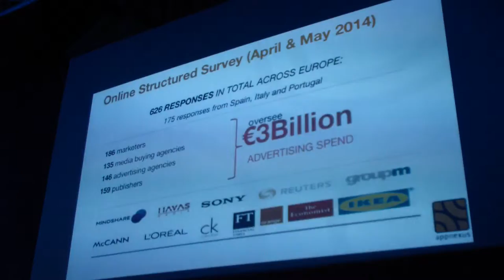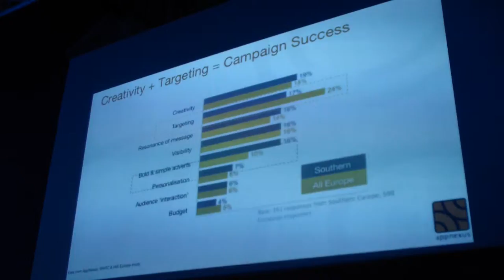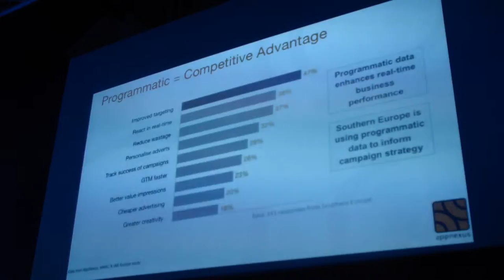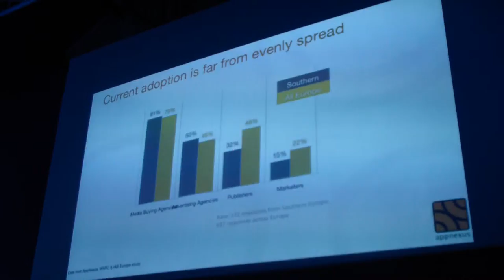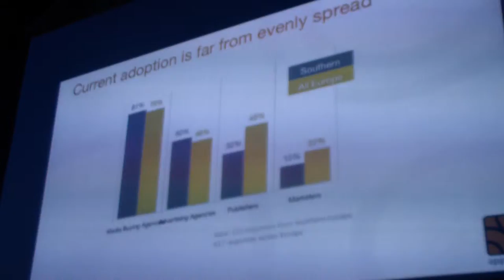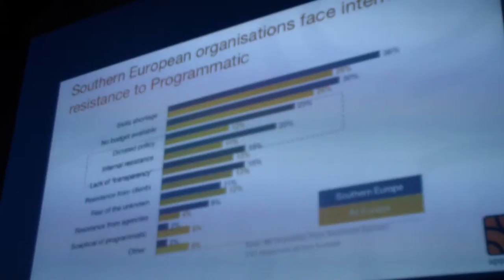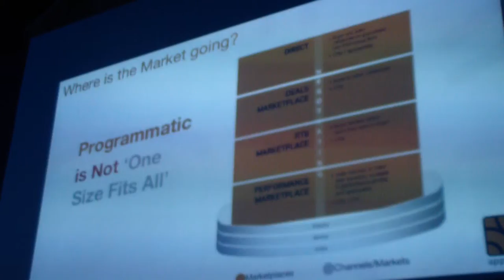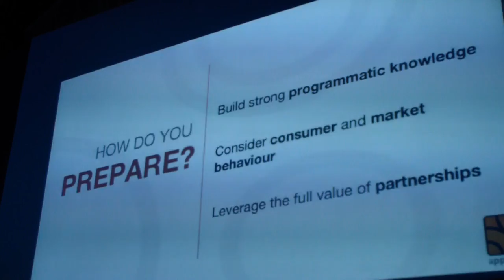Natalia Escribano, Directora de Ventas de appnexus en SchibstedNext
Natalia Escribano, Directora de Ventas de appnexus, explicaba tres tendencias principales como el auge del mercado multicanal servicio basado en la web se ha unido a los noruegos de Schibsted para ofrecer a los clientes y a las agencias de medios acceso en tiempo real a su inventario de publicidad, a través de una amplia variedad de formatos publicitarios para dispositivos fijos y móviles. Según Escribano, “el futuro de la compra publicitaria se beneficiará de infraestructuras como appnexus, que conecta redes publicitarias, compradores, plataformas de demanda y un amplio rango de actores de todo el ecosistema publicitario”.